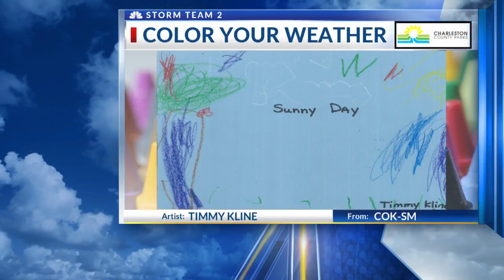Rob's Weather Artist of the Day for 4pm Wednesday